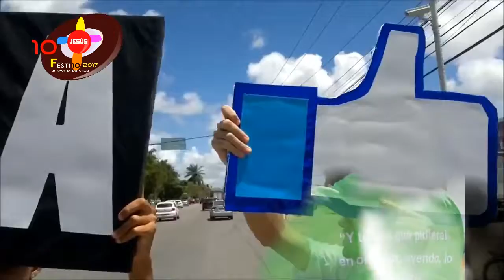FESTI 10 2017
FESTIVAL DE EVANGELISMO QUE ALCANZA EL 10% DE LA POBLACION EN UN DIA